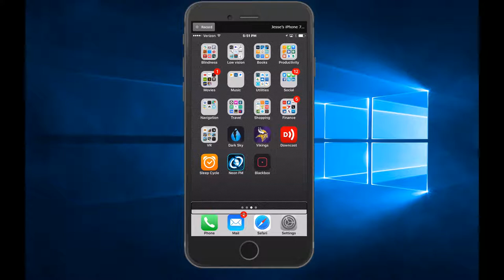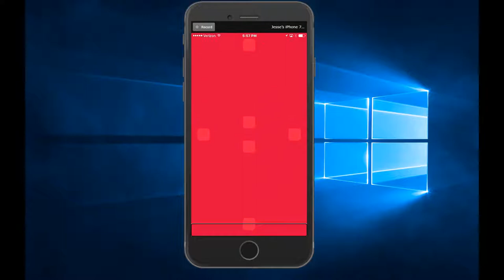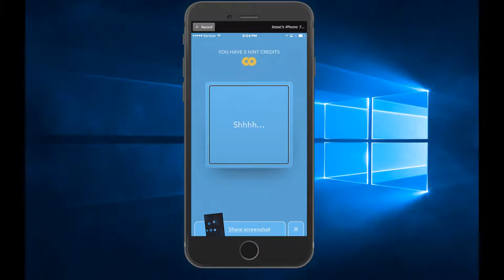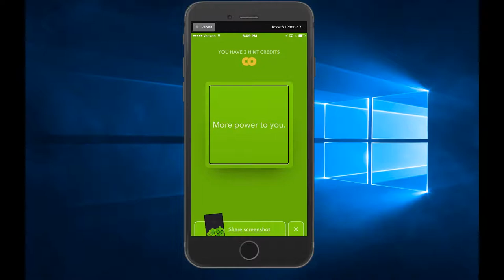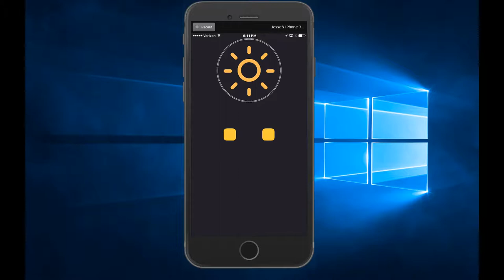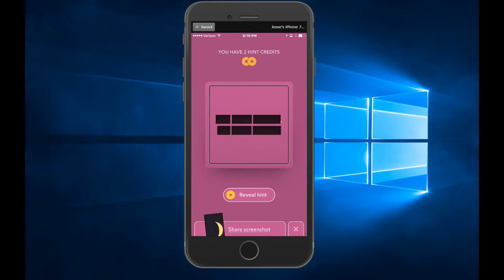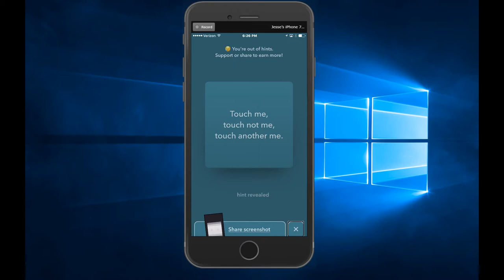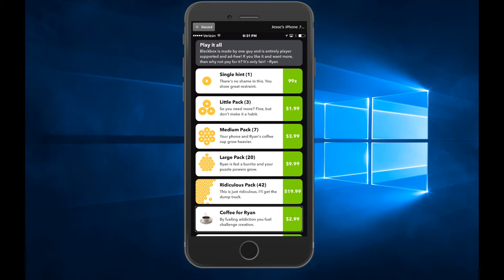IOS Accessible Game Spotlight - BlackBox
A very unique, and challenging puzzle game where you need to think outside the box/app...  And it's fully VoiceOver accessible.